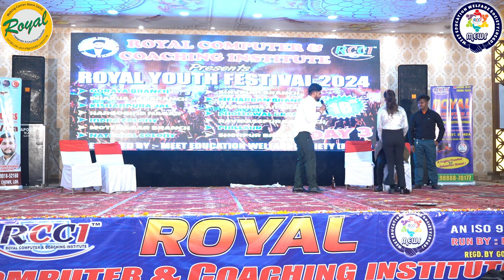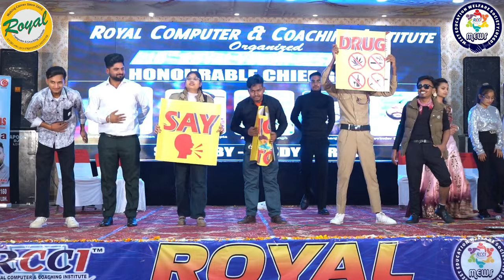ROYAL UDTA PUNJAB GROUP FROM MEHARBAN BRANCH PERFORMANCE AT ROYAL YOUTH FESTIVAL AAGAZ 2024. DAY 3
Royal Computer's Youth Festival Aagaaz 2024. We hope you will like this performance.